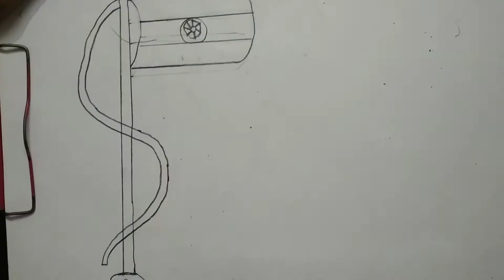National Flag drawing! तिरंगा झंडा कैसे बनाये how to draw national flag, drawing video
Flag drawing

How to draw national flag drawing

Tiranga Jhanda Kaise banaen

National flag colours

How to make national flag drawing

National flag drawing video

Tiranga Jhanda drawing video

Tiranga Jhanda banana sikhe

Kids Art video